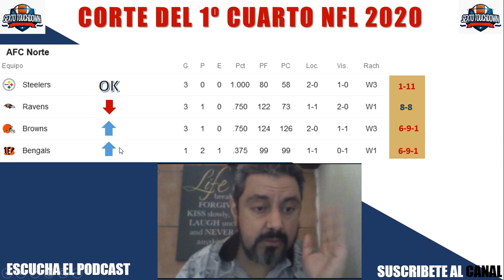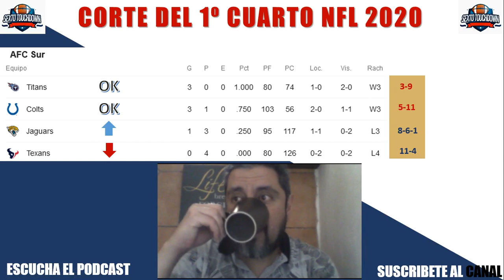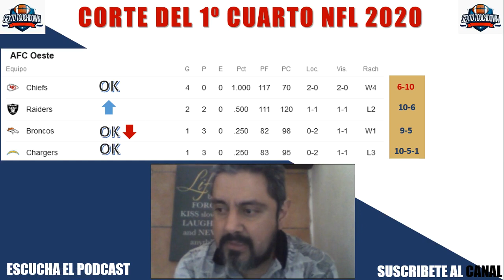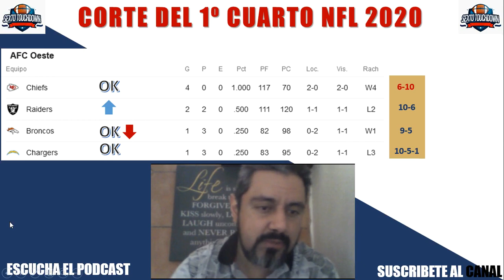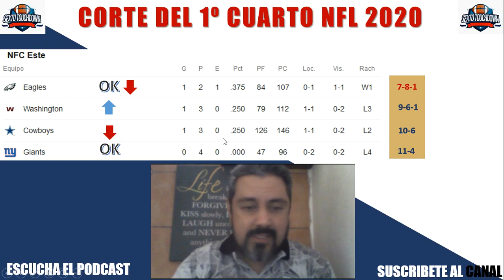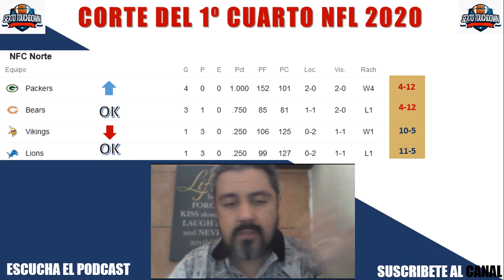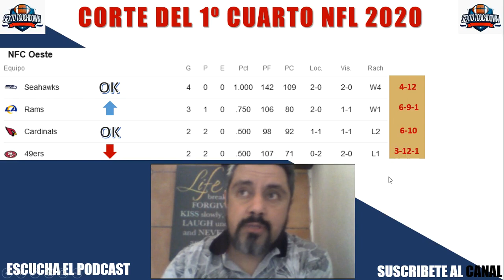Análisis del 1er Cuarto NFL 2020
Aquí analizamos el primer cuarto de la temporada NFL 2020.
Como se han ido suscitando los puestos divisionales que tan real o falso es cada uno.